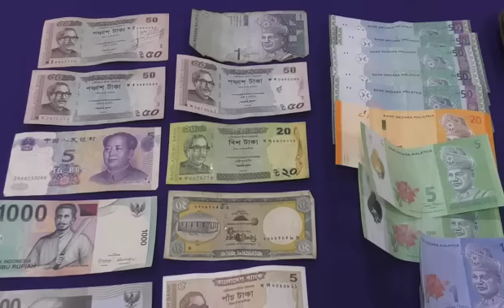Kesan peragut melalui mesej